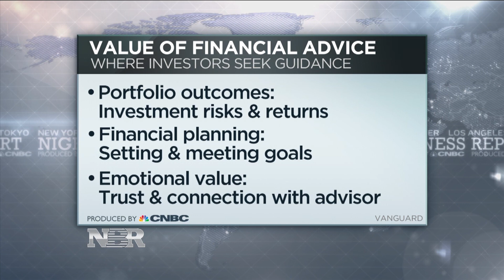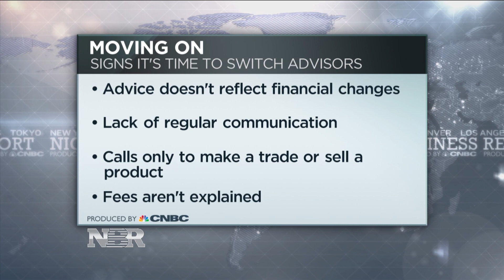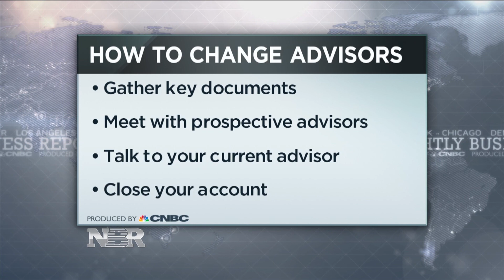Changing Your Financial Advisor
Our Senior Personal Finance Correspondent, Sharon Epperson, joins us on the set to discuss about ways to change your financial advisor to those investors who are thinking of making a switch.